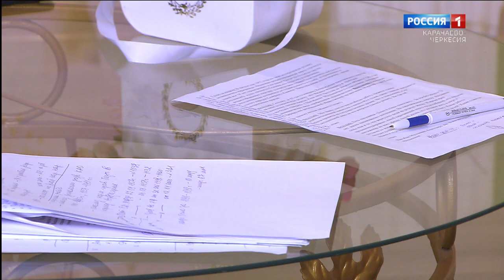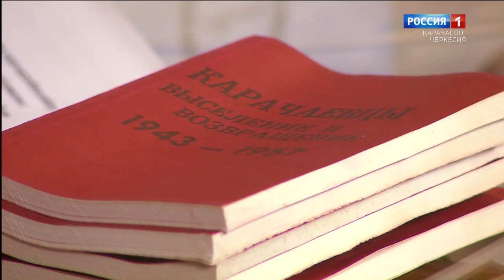Утро субботы. Карачаево-Черкесия 27.04.2024